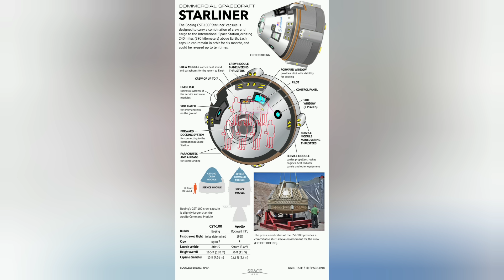NASA astronauts will risk riding glitchy Boeing Starliner back to Earth!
In spite of ongoing problems with helium leaks and the propulsion system, Butch and Suni will risk riding Starliner back to Earth!